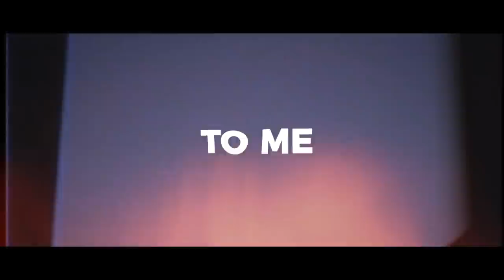EDEN - love; not wrong (brave) (lyric video)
love; not wrong (brave)!